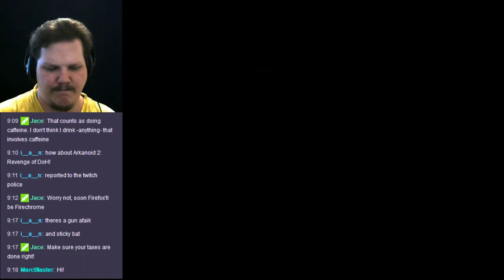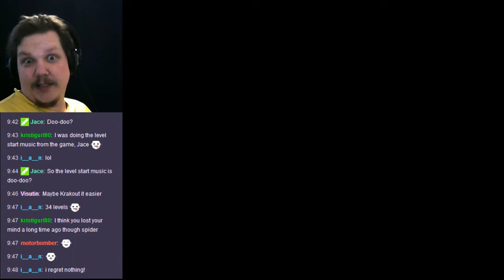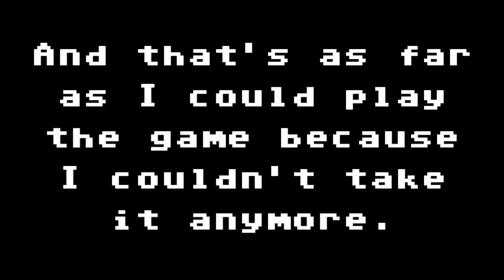Let's Stream BLIND: Arkanoid II: Revenge of Doh (C64)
This game was, in my opinion, no way near as much fun as the original. The level designs just got to me and I got bored and aggravated quite fast. It was not a fun experience all in all.